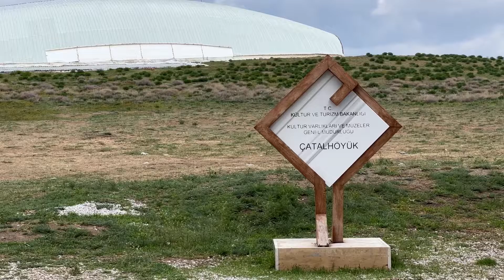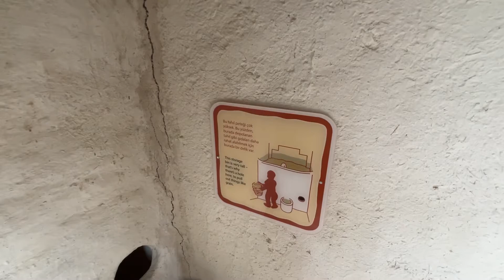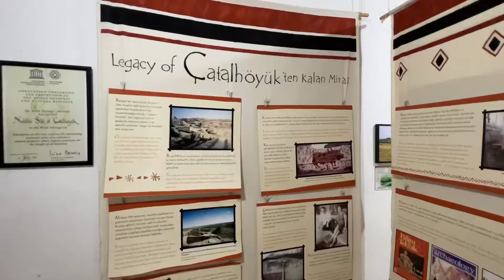Catalhoyuk Türkiye - The Oldest Thing We Have Ever Seen 🇹🇷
Neolithic era settlement. Estimated to exist between 7,500 BC to 6,400 BC in the Anatolia area of Turkey. Entrances on the house are on the rooftops. This ruin is estimated to be the 18th build on top previous builds.